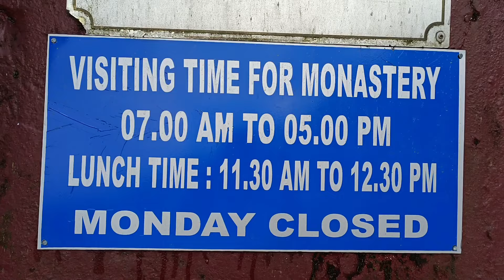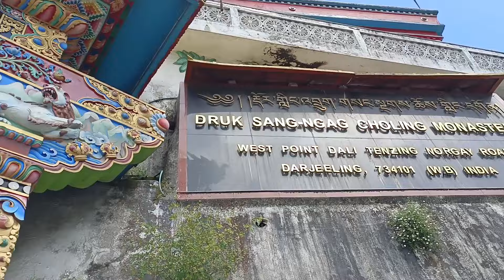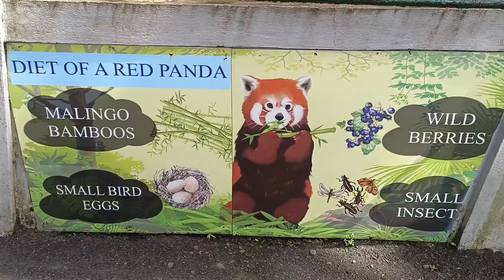Darjeeling Sightseeing by Two Wheeler দার্জিলিং চিড়িয়াখানা শান্তি স্তূপ ডালি গুম্ফা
Green Hood Homestay
CR Das Road
Darjeeling

Pema Diki Bhutia
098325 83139